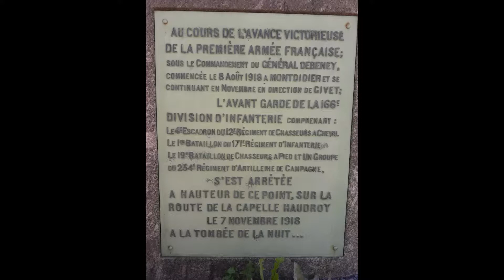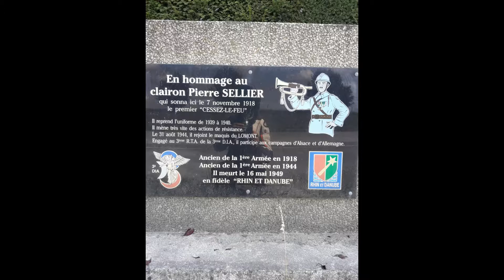PROMENADES EN BUELL DANS LES HAUTS DE FRANCE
PROMENADES A MOTO DANS LES HAUTS DE FRANCE

MONUMENT DE L'ARMISTICE ET DU  PREMIER CESSEZ-LE-FEU LE 7 NOVEMBRE 1918